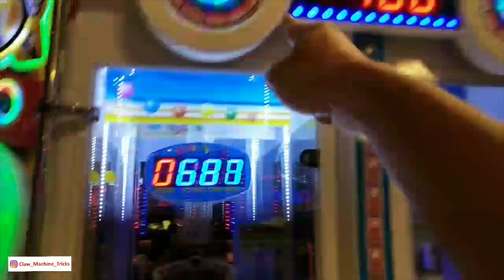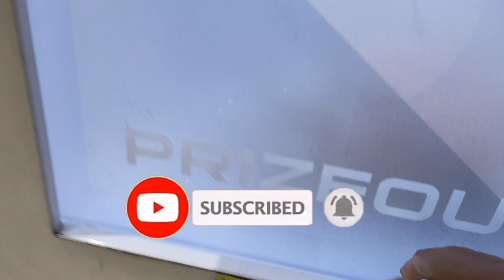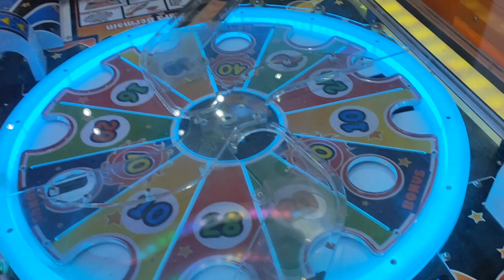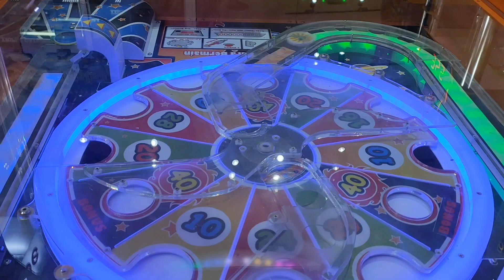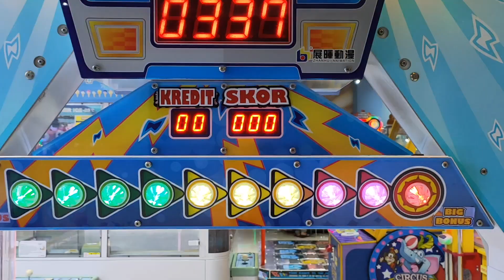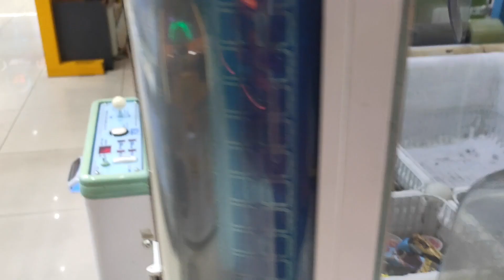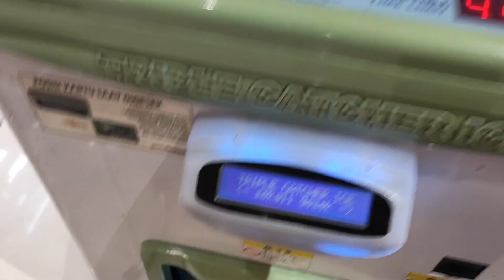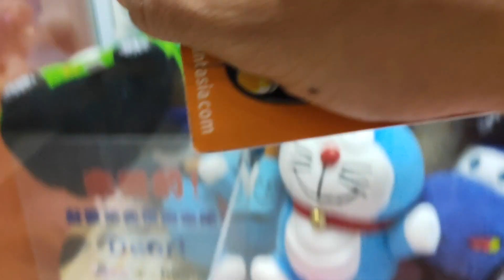CARA DEWA MENANG CAPIT BONEKA | CMT Claw Machine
Yuk kita main lagi dan dapatkan hadiah sebanyak-banyaknya dari capit boneka.. Kira-kira CMT bisa dapat banyak hadiah nggak ya? Yuk tonton videonya sampai akhir ya..